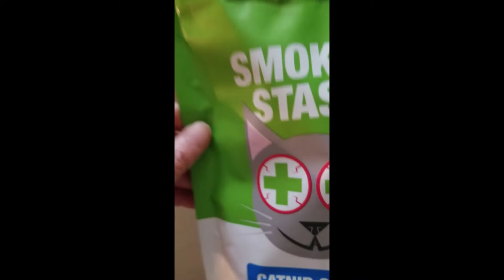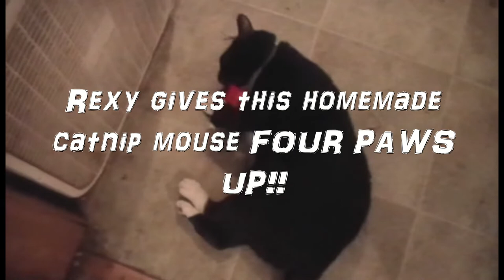I crocheted a catnip cat toy!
You don't have to spend a lot of money buying cat toys for your
kitty!  If you can crochet, you can easily make a toy mousie!

I purchased "Smokey's Stash" from Amazon.
It is pure Organic Catnip!  It comes with a container
so fully packed with catnip that it starts to spill out
as soon as you open it, lol!  Open it up over a sheet of paper
so you can collect any excess that fell out.  It also comes with
a spray bottle of liquid Organic Catnip!  I tried it out on my
cat, "Sexy Rexy" and he gave it four paws up!!

with my ID iimbedded into it.  I will probably get the boot from Amazon!!  :'(
All I know is my ID is yarnbarf1954-20